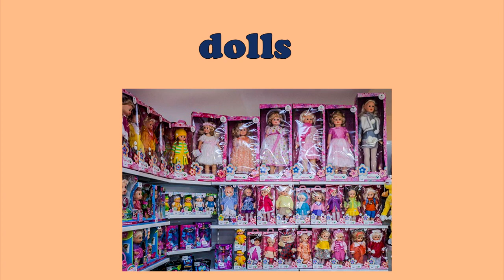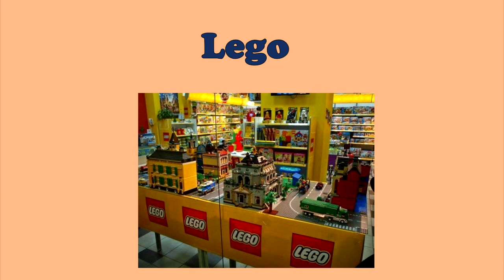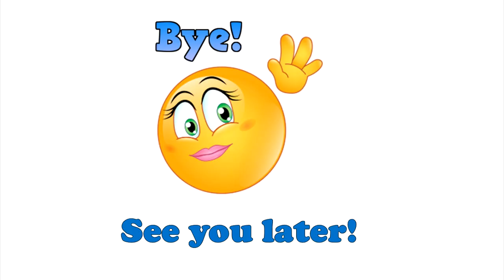Магазин игрушек. Игрушки на английском языке //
В этом видео ребята отправятся в путешествие в магазин игрушек, выучат названия 16 видов игрушек, также их множественное число. Познакомятся с разговорными фразами I like toys. What's this? It's a ... Большая часть видео на английском языке, создающая языковую среду, в конце видео есть перевод.
Оставляйте комментарии в сообществе.